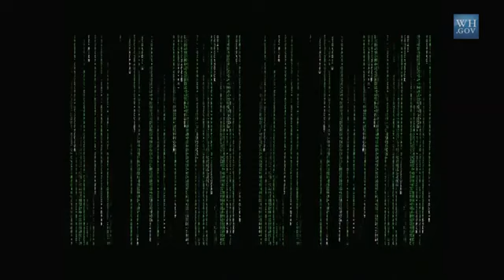Obama Tells Jokes At 2014 Correspondents Dinner - Full Video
President Obama at the 2014 White House Correspondents' Association Dinner in Washington, D.C. May 3, 2014.